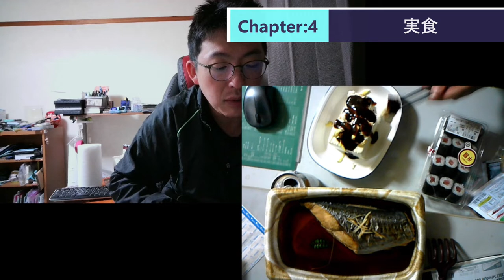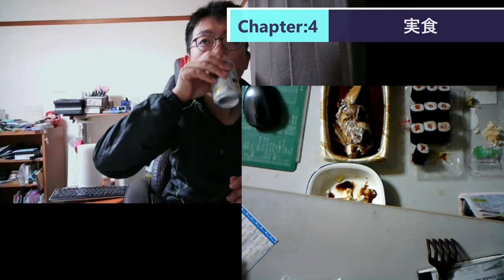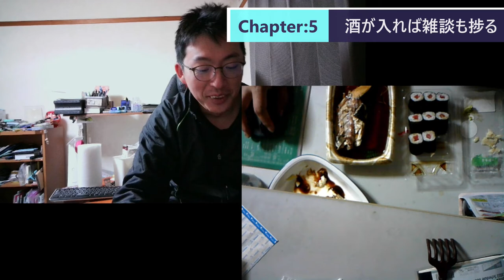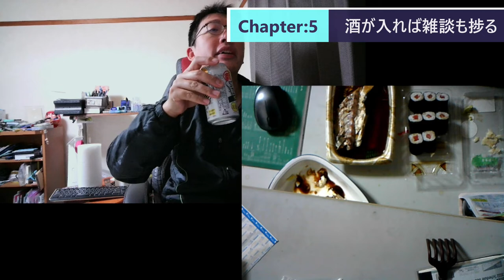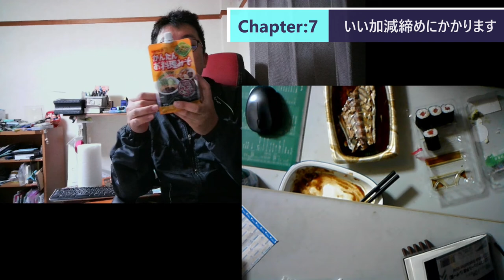ST085-6 マルサンアイ『かんたんお料理みそ』【Miso-1 Grand Prix Round1 Hiyayakko】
当動画関連サイト・チャンネルはこちら↓

関連動画はこちら↓
【机上の空論】スーパーマーケットのクリスマスカタログを色々チェックしてみた2021